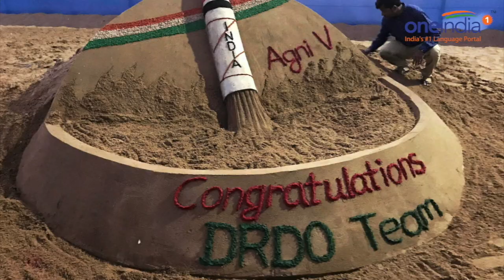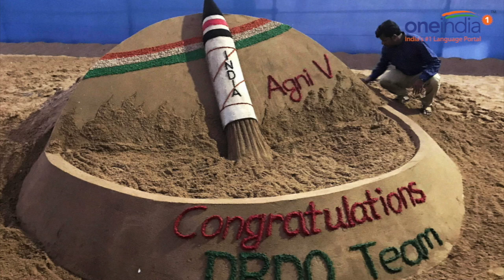Agni-V Intercontinental ballistic missile successfully test fired by India | Oneindia News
India successfully test fired Intercontinental 5000-km range surface to surface nuclear-capable ballistic missile Agni-V from Abdul Kalam island, earlier known as Wheeler Island, off the Odisha coast at 9:53 am on Thursday. Describing the trial as "fully successful", the sources said, the sophisticated missile travelled for 19 minutes and covered 4,900 km. The sleek missile was test-fired from a canister launcher, mounted on a mobile platform, at about 9.54 am from No. 4 launch pad of the Integrated Test Range in Abdul Kalam Island. Watch this video to know more about the news.